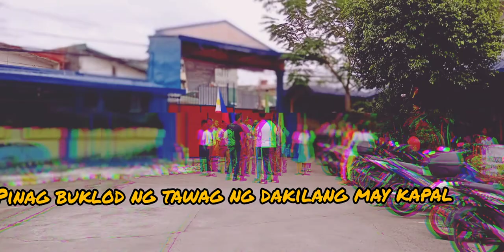Lipad|dhs boy scout|alliance vlog